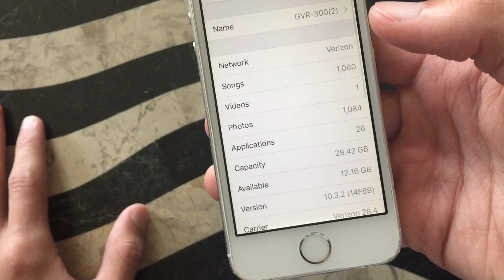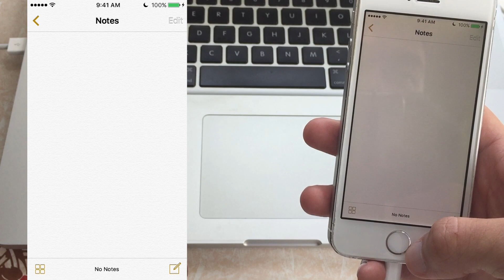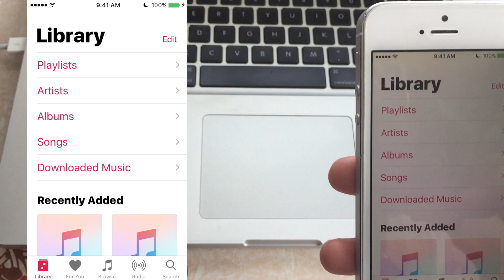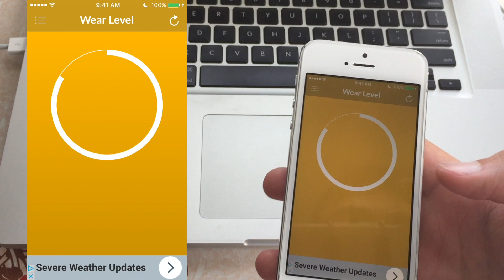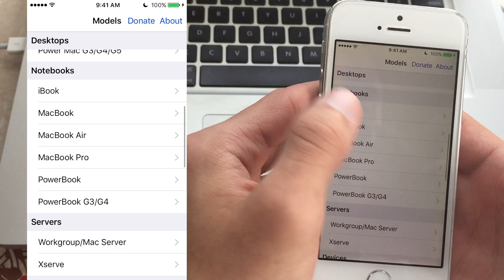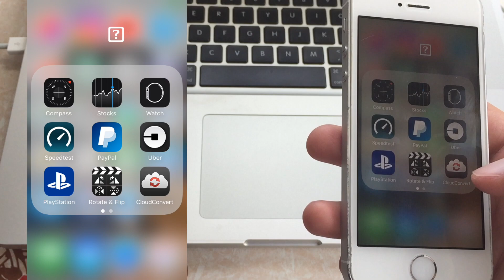Whats On My iPhone 5S? (September 2017)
For today I will be showing you what is on my iPhone 5S in September of 2017! PEACE!
Song Name: None Used
Song Link: ^^
Artist Name: None Used
Artist Link: ^^